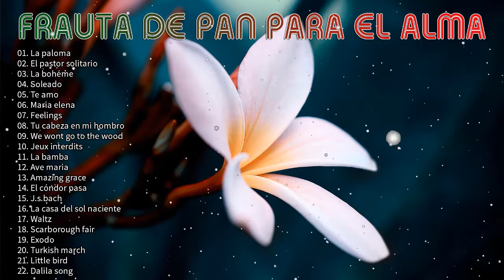FRAUTA DE PAN PARA EL ALMA - BELLISIMAS MELODIAS FAMOSAS EN PAN FLUTE